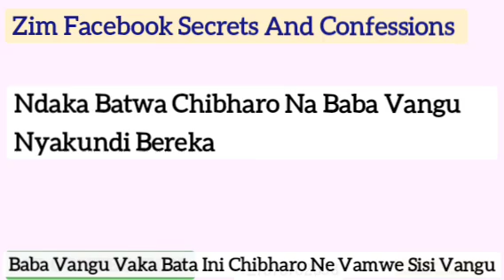Ndaka Batwa Chibharo Na Baba Nyakundibereka.